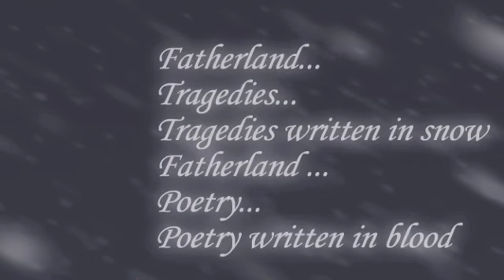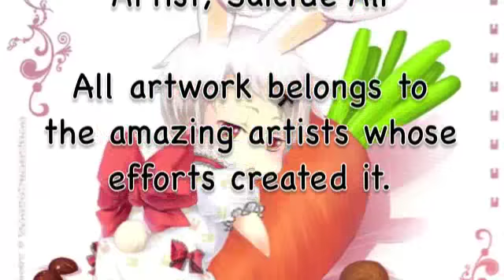APH F A V O R I T E Song- Ivan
Hello viewers, I am Carrot, and I am Oblivious. This is my third amv thing and consists of the almighty Ivan.

Become one with Russia?

Anime; Axis Powers: Hetalia
Character; Russia
Song; F A V O R I T E Song
Artist; Suicide Ali

-All artwork belongs to the amazing artists whose efforts created it. Not mine, nor anyone else's.-